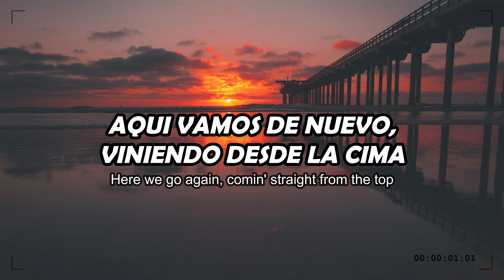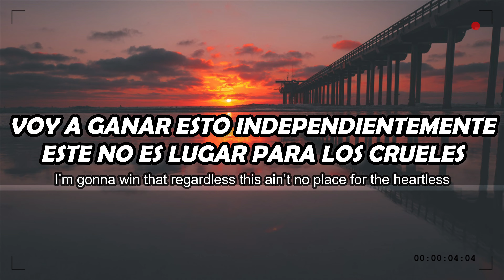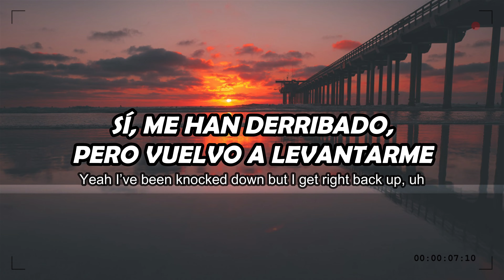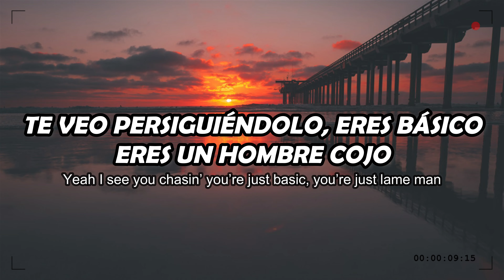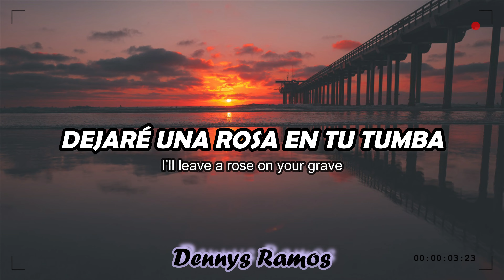Hollywood Undead - Heart Of A Champion feat. Papa Roach & Ice Nine Kills sub ESPAÑOL / LYRICS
Hollywood Undead - Heart Of A Champion feat. Jacoby Shaddix of Papa Roach & Spencer Charnas of Ice Nine Kills
Papa Roach "Jacoby Shaddix"
Ice Nine Kills "Spencer Charnas"
Subtitulada Español (subtítulos)
Traducido Español
VIDEO LYRICS - LYRIC
2020

Dime tus pedidos a traducir.